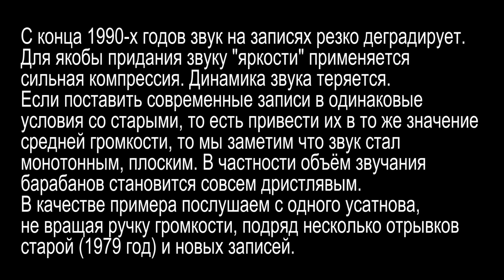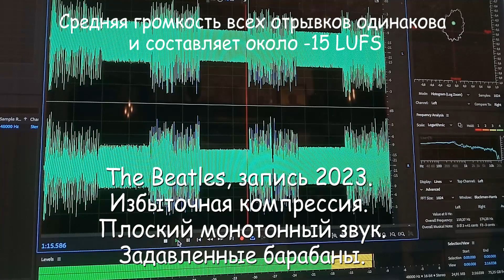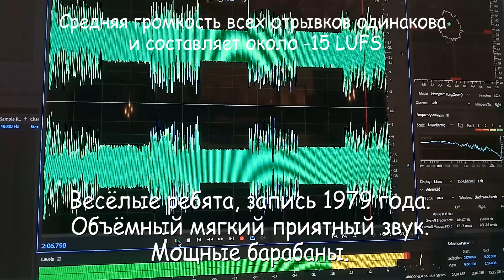Деградация звука и избыточная компрессия современных записей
С конца 1990-х годов звук на записях резко деградирует.
Для якобы придания звуку "яркости" применяется
сильная компрессия. Динамика звука теряется.
Если поставить современные записи в одинаковые
условия со старыми, то есть привести их в то же значение
средней громкости, то мы заметим что звук стал
монотонным, плоским. В частности объём звучания
барабанов становится совсем дристлявым.
В качестве примера послушаем с одного усатнова,
не вращая ручку громкости, подряд несколько отрывков
старой (1979 год) и новых записей.